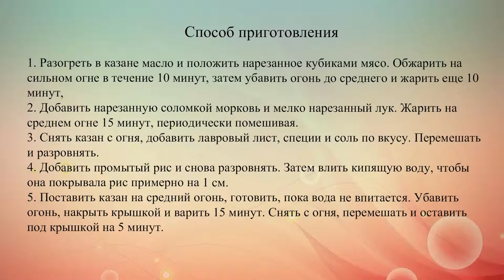Плов с курицей и морковью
Не знаешь, как приготовить плов? Мы поделимся с тобой простым рецептом домашнего плова с куриным мясом.